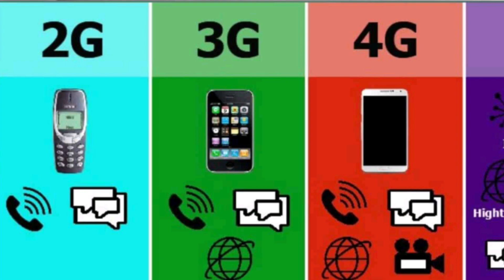How to Upgrade 4G to 5G Network | Convert Any 4G Sim into 5G Sim Easily (Hindi) 2022 | Tech Cloning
1.
2.
3.

Title:- How to Upgrade 4G to 5G Network | Convert Any 4G Sim into 5G Sim Easily (Hindi) 2022 | Tech Cloning

how to upgrade 4G to 5G
klKya naya sim lena hoga
Enable 5G in any 4G phone 2021
New secret how to enable and use 5G network in 5G smartphone in India
5G recharge quality and cost
5G SIM service launch live update
Janiye kaise 4G SIM wale 5G ka Labh le payenge
4G mobile mein 5G sim chalega ya nahin
kya 5G sim 4G phone mein chalega
4G phone can run on 5G network no need to upgrade
How how to convert 4G to 5G on any network complete guide to increase internet speed
5G network aane ke bad 4G network ho jaega band jio Airtel
4G se jio 5G kaise hoga
How to upgrade 4G to 5G sim 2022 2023 jio Airtel 4G se 5G
kaise hoga India 5G launch 4G phone Ho jaenge bekar 5G recharge mein Kitna hoga kharch
5G service in India 5G network se ab Kitna fast net chalega janiye
Enable 5G network in any Android phone boost internet speed like 5G in India finally
5G speed plan and cities no 5G sim required 5G network jio
4G phone mein 5G kaise chalega dekh Lo
How to run 4G 5G in 4G phone

Description:-

Hello friends,
In This video, I am going to tell you the price different which I seen at Big billion day sale and Amazon great Indian festival sale 2022 at same product same brand mobile phone same brand smartwatch same brand year buds and many more.
actually friends there are always a question that who is winning Flipkart or Amazon Flipkart versus Amazon fight always seen at online platform when one platform comes with a great scene then another come at the same date and same values but some products are have different prices I mean if you are going to buy a brand new mobile phone if a particular brand mobile phone is listed 20000 at Flipkart then it may be listed 22000 at Amazon I mean you should consider both platform before purchase are buying anything.
crazy smartphone deals of big billion day sale 2022 vs Amazon great Indian festival sale 2022
best smartphone under 30k to buy in Amazon sale
best big billion day sale under 10k mobiles to 70k mobile phones.
sad reality of sale like Flipkart big billion day sale 2022 and Amazon great Indian festival sale 2022
best phone to buy in sale 2022
don't Buy these things to buy in sale 2022
great price of iPhone 12 in sale 2022
iphone 11 iPhone 12 and many more prices in Flipkart sale
best Mobile offers on Flipkart
best Mobile phone offer at Flipkart sale
Today Flipkart sale mobile offer
Flipkart today mobile Deals